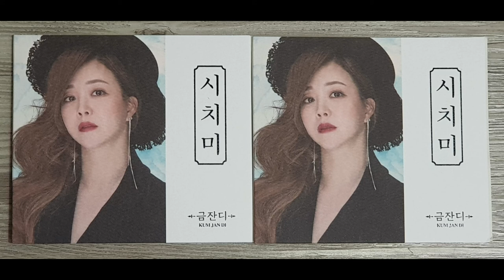금잔디에게돈이란?어떤것?ㅡ안보라.이현웅의어서up쇼/200703